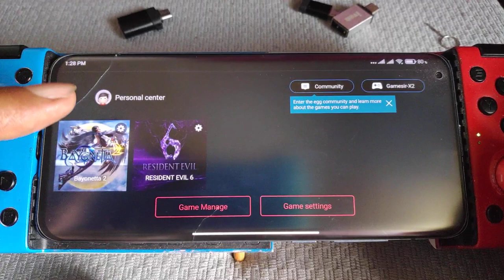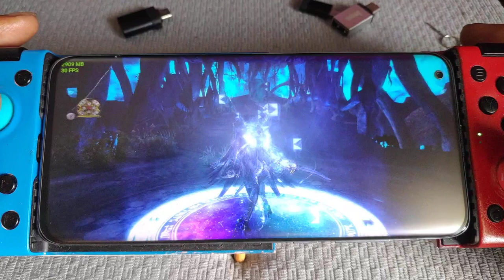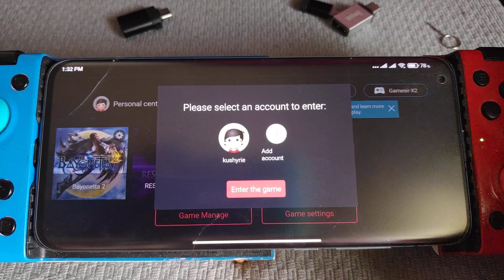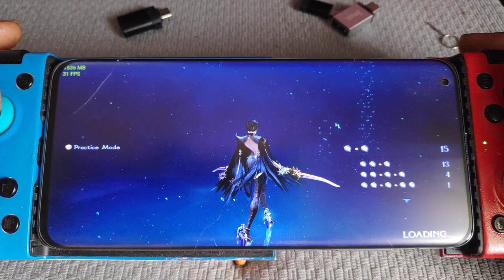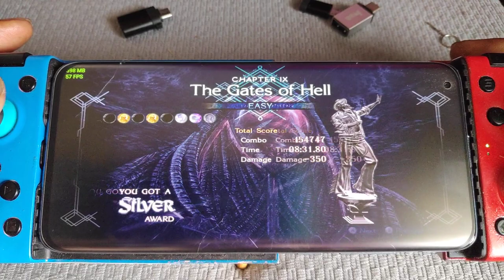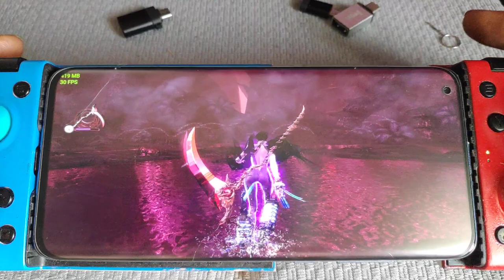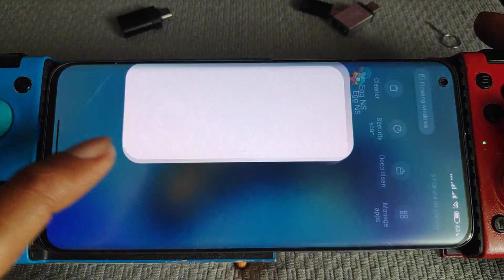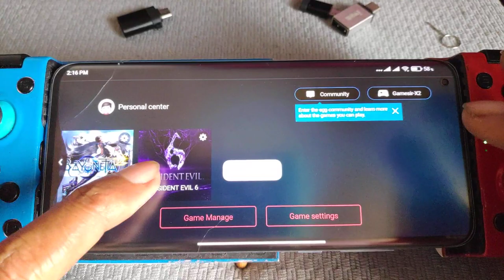Egg NS Emulator for android | Bayonetta 2 part 9 | Mi 10 miui 12.5 android 11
device = Mi 10  8/256  SD865